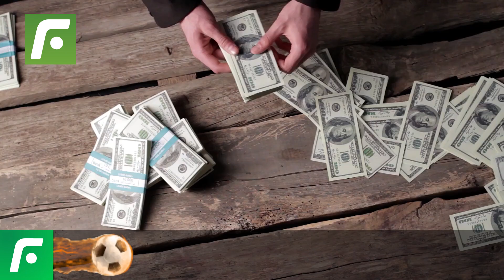😱 Línea por línea, la abismal diferencia de precios 🤑entre Francia y Perú 😳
La inmensa disparidad que existe entre los planteles de Francia y Perú.